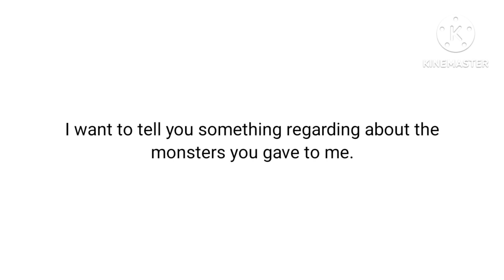VERY IMPORTANT MESSAGE TO @Mikunumber2 /